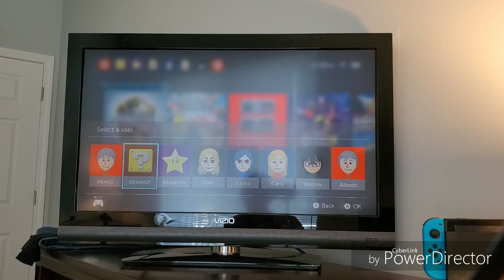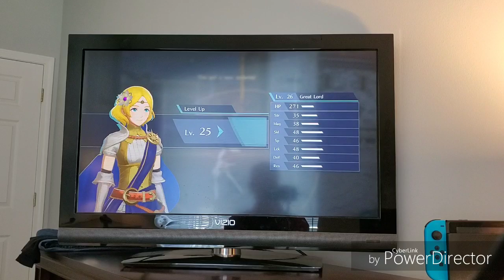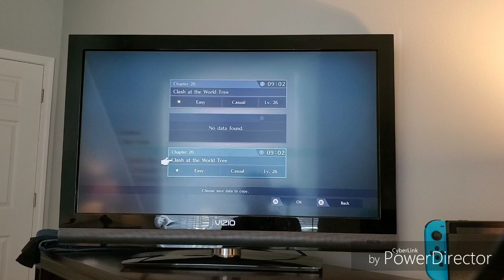Fire Emblem Warriors Switch Part 19 | Reclaiming Home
In Episode 19 Of FireEmblemWarriorsSwitch. We Do All Of Chapter 19